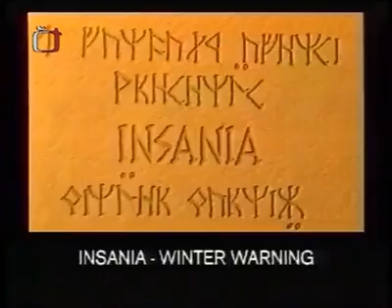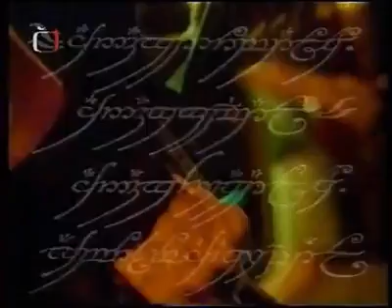Insania - Zimní varovaní (Winter Warning)